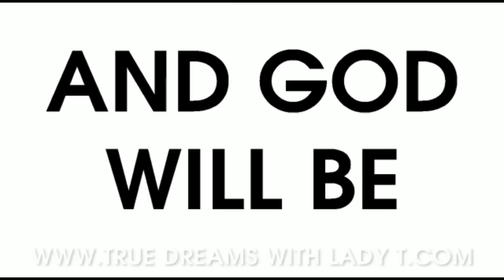💔 How Italian Couple Dece!ved Her And Th!eft Their Two K!ds👉This Is W!ckedness😭😭